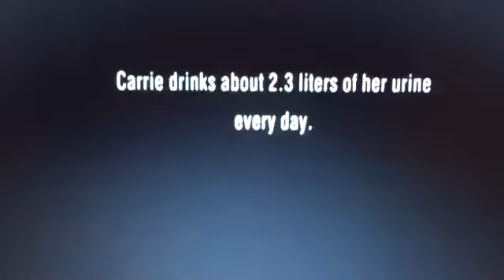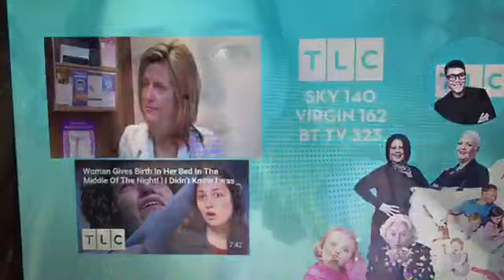Woman drinks her own pee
I am not making fun of this woman’s cancer! Don’t be offended, I feel really bad for her! Enjoy the video.